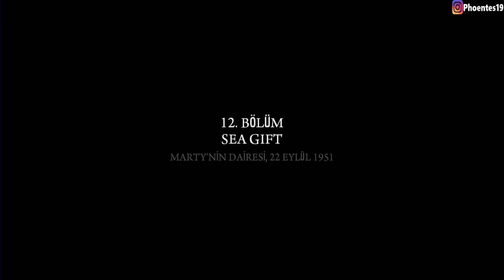NEDİR ŞU ÇİNLİLERDEN ÇEKTİĞİMİZ | Mafia 2 Türkçe 14. Bölüm | Phoentes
Selamlar kankalar. Naber ? Ben de iyiyimMafia II' parçalamaya başlıyoruz.

mafia 2 türkçe 12. bölüm
mafia 2 türkçe 6. bölüm
mafia 2 türkçe 5. bölüm
mafia 2 türkçe 4. bölüm
mafia 2 türkçe, mafia 2 türkçe ilk bölüm, mafia 2 oynanış , mafia II Türkçe, mafia 2
mafia 2 türkçe yama,
mafia 2 music,
mafia 2 final,
mafia 2 gameplay,
mafia 2 trailer,
mafia 2 türkçe,
mafia 2 mod,
mafia 2 bölüm 1,
mafia 2 song,
mafia 2 theme,
mafia 2 araba yaması,
mafia 2 abbas,
mafia 2 araba,
mafia 2 açılmıyor,
mafia 2 araba modu,
mafia 2 açılmama sorunu windows 7,
mafia 2 alternatif son,
mafia 2 ağır çekim sorunu,
a mafia 2019,
a mafia 2050,
a mafia 2003,
a mafia 2 chainz,
mafia 2 bölüm 3,
mafia 2 bölüm 2,
mafia 2 bölüm 9,
mafia 2 bölüm 4,
mafia 2 bölüm 8,
mafia 2 bölüm 15,
mafia 2 bölüm 13,
mafia 2 chapter 14,
mafia 2 chapter 9,
mafia 2 chapter 11,
mafia 2 chapter 3,
mafia 2 chapter 13